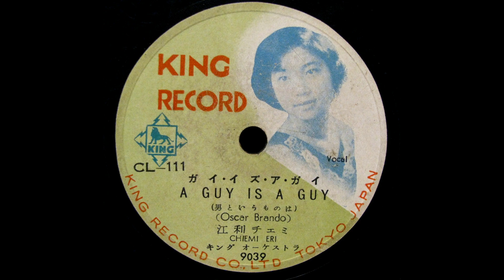江利チエミ - A Guy is a Guy (1953)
78rpm / King - CL-111(9039), rcorded in 1953
on Victrola J1-91 蓄音機にて再生